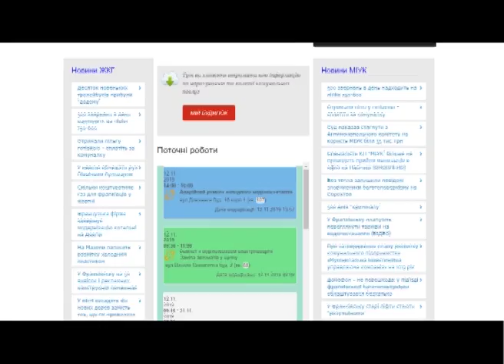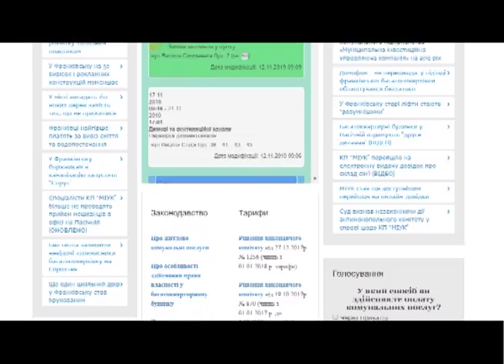Франківські чиновники прозвітували про свою роботу із соціальними мережами та сайтами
Івано-франківські чиновники прозвітували про свою роботу із соціальними мережами та сайтами. І хоч результати такої роботи у кожного різні, всім бракує активності - хтось недостатньо працює із Фейсбуком, а хтось - із сайтом свого управління чи комунального підприємства.
Як чиновників сварили за інтернет - у сюжеті наших журналістів.